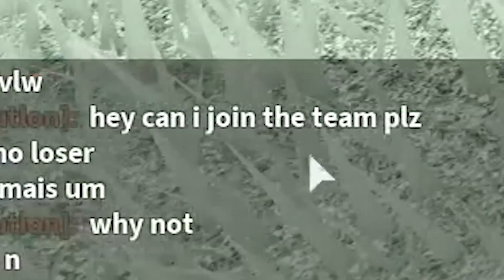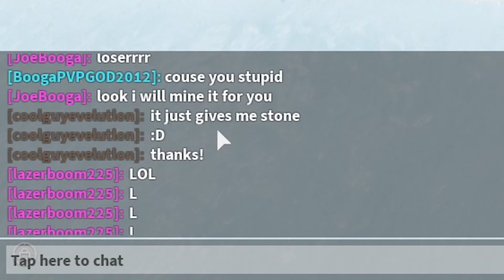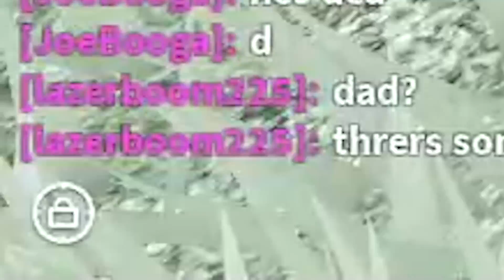GOD TRIBE Was BULLYING This NOOB... So We Made Him RICH! (Roblox Booga Booga)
GOD TRIBE Was BULLYING This NOOB... So We Made Him RICH! (Roblox Booga Booga) Hey guys! So today while we were playing Booga Booga, we saw a GOD TRIBE bullying a NOOB! So we ended up making him RICH, but what happened next will shock you... Watch to find out!

3SB Kellie, Michael, and Jack!!